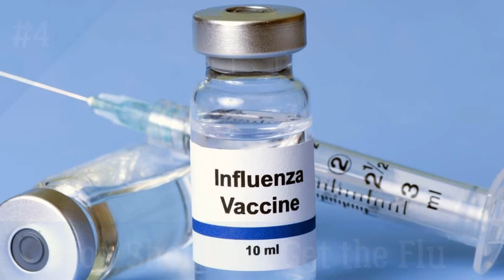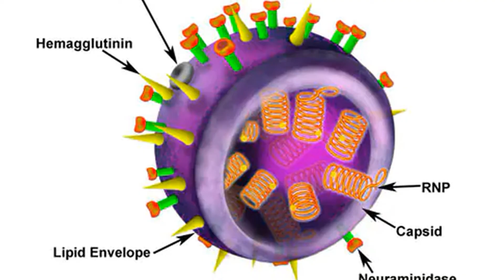Flu Shot Side Effects - Why Flu Vaccine Makes You Feel Sick?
You're going to catch the flu at some point in your life. Most certainly, you've already had bed-ridden days filled with awful daytime television and a clogged respiratory system accompanied by the inability to keep solid food in your stomach. A flu shot may be able to help you avoid these unpleasant symptoms. The flu vaccination should not induce the flu in those who receive it because it contains no live viruses. Some people encounter a few minor side effects, but the flu is far worse, hence vaccination is recommended for the vast majority of people.

Timestamps:
0:00 | Intro
0:47 | Mild Fever
1:05 | Muscle Aches
1:28 | Redness, Swelling, and Sore Arms
1:57 | You Shouldn't Get the Flu
2:20 | Allergic Reaction
2:48 | Types of Flu Virus
3:24 | Nausea
3:48 | Fainting
4:14 Headaches
4:42 | Small Risk of Guillain-Barre Syndrome

Wishing you and your loved ones health, happiness, and many blessings! ❤️😊🙏